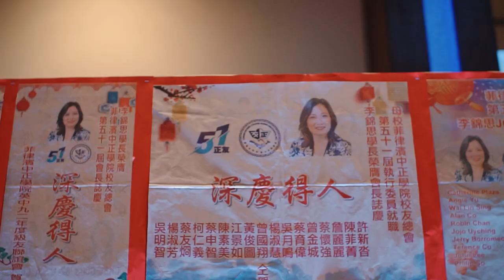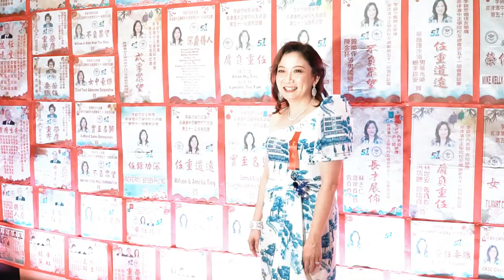Chiang Kai Shek College Alumni Association, Inc. @51 Next day edit video 02-01-2023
Shoot / edit by yours truly